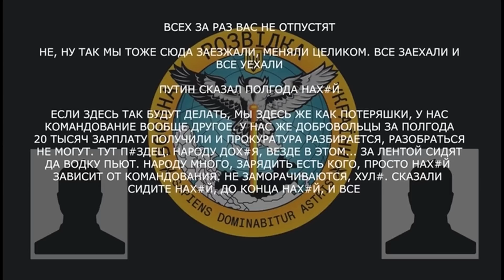"Путин сказал ПОЛГОДА, а они сидят да ВОДКУ ПЬЮТ" Окупант здає СВОЇХ 18+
У новому перехопленні Головного управління розвідки МО України військовослужбовець РФ розповідає про погане забезпечення та формування знищених підрозділів.

За його словами, кожні два місяці їх мають перевдягати, проте вони вже пів року сидять у формі, яку придбали за свої кошти, а знищені підрозділи забивають новими солдатами, щоб не розформовувати.